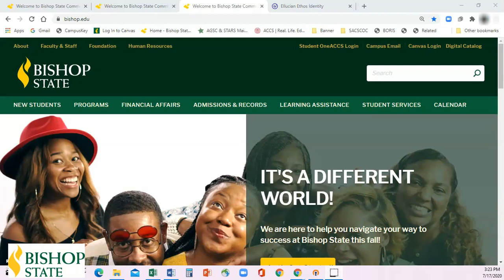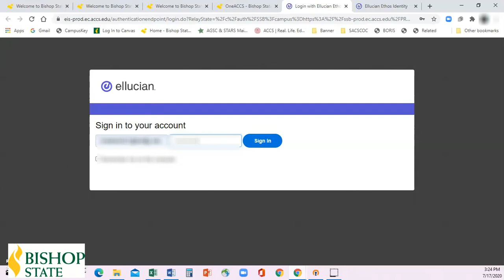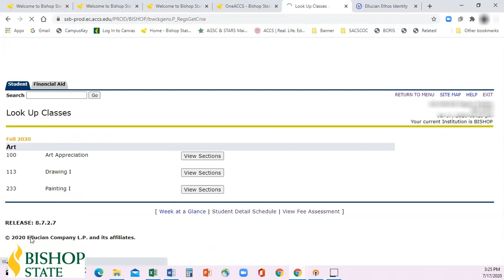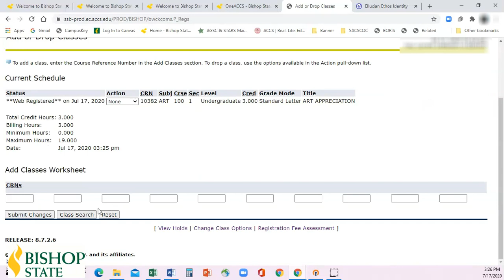How to Register at Bishop State using Banner